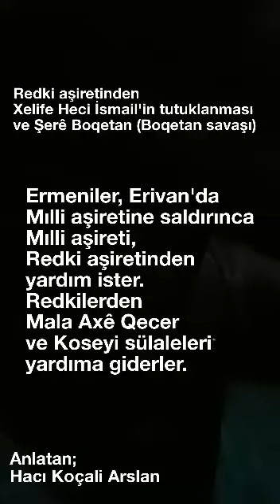Boqetan Savaşı ve Xelife Heci İsmail'in tutuklanması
Bu videoda konuşan Hacı Koç Ali Arslan amcamız, Redki aşiretinin yaşayan tarihidir.

Videoda iki olay anlatılıyor; birinci Xelife Heci İsmail'in tutuklanmasıdır. Redki aşiretinin Slêmani (Hesepêxas) kolundan iki kardeş bir Rus binbaşıyı öldürüp firar edince, Ruslarda Redki aşiretinin ileri geleni olan Xelife Heci İsmail'i tutuklarlar.

Videoda anlatılan ikinci olay ise; Ermeniler Mılli aşiretine saldırınca, Mılliler Redki aşiretinden yardım ister. Redki aşiretinden Koseyi ve Mala Axê Qecer sülaleri yardıma giderler. Bu savaşa Şerê Boqetan (Boqetan savaşı) deniliyor.

Boqetan (Boqetin) Redki aşiretinin Memki kolunun yaşadığı bir köydü.